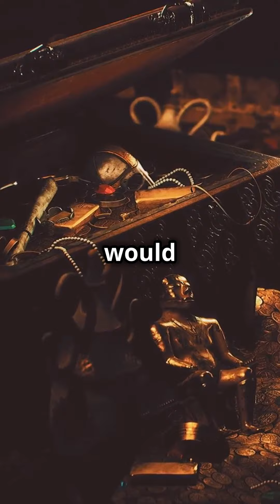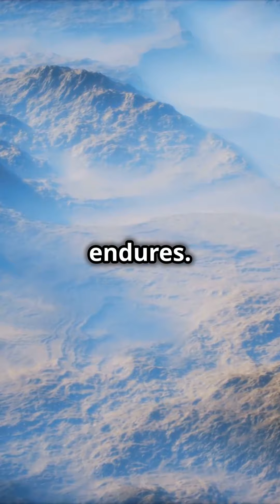The Lost Inca Treasure of Llanganatis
They say that the Lost Inca Gold is still out there.